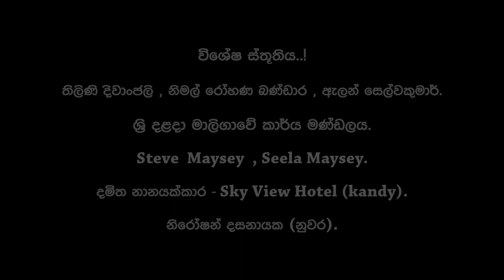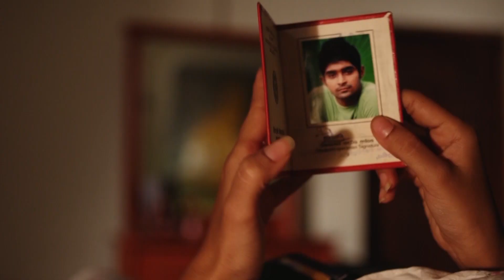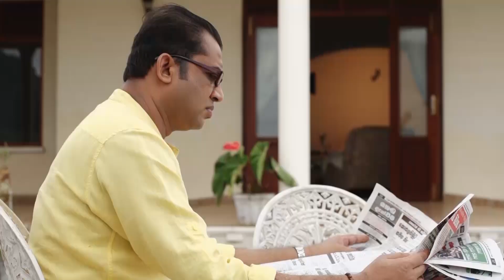Sandha Diya Siththam - සඳ දිය සිත්තම් Ep 02